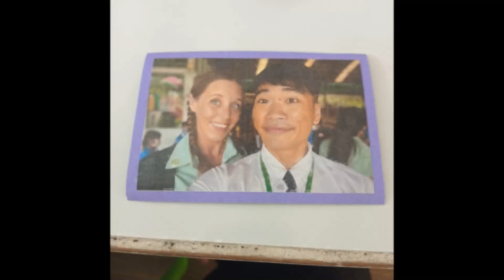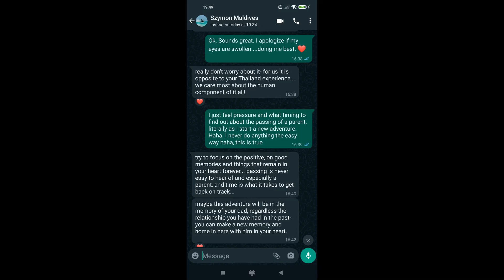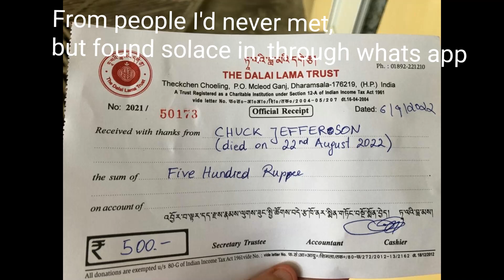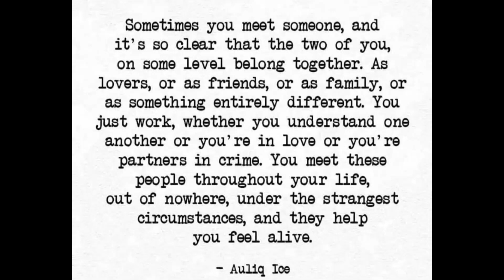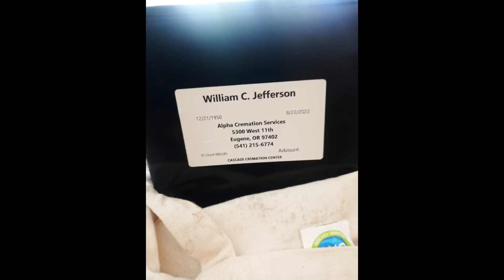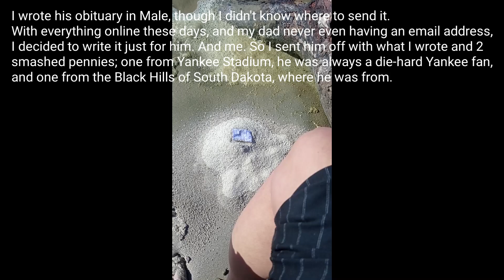Heavy but Healing. Navigating grief from the other side of the world.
*Trigger warning: death of a parent and a mention of sexual violence (unrelated to the parent)
This video took a lot to make. I didn't realize the impact it would have or the roller coaster it put me on. But that is what grief is, it's fluid and ever-changing. The trials and tribulations of life whilst living abroad. The realness and rawness of emotion, and the ability to smile again. Adventures for Sooz and my Dad's final journey. Blessed to be able to be a part of both.